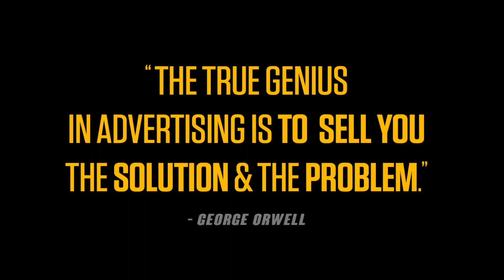"Geoengineer: David Keith on Climate Change | The Colbert Report" (2017) ✈️⚠️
Excerpt from _FrankenSkies: The Lies in the Skies Exposed_

"Global Assessment of the State-of-the-Science of Endocrine Disruptors" (2002) 🧠

"Syngenta's Atrazine: Hormone Disruption, Low Fertility Rates, Cancer, Groundwater Pollution, & U.S. Environmental Protection Agency [EPA] Complicity | Dr. Tyrone Hayes" (2008) 💧

"Global Warming [Climate Change] Revisited | Ivar Giaever | 65th Lindau Nobel Laurete Meeting" (2015) 🌎

"Virus Mania: How the Medical Industry Continually Invents Epidemics, Making Billion-Dollar Profits At Our Expense" (2021) ⚕️